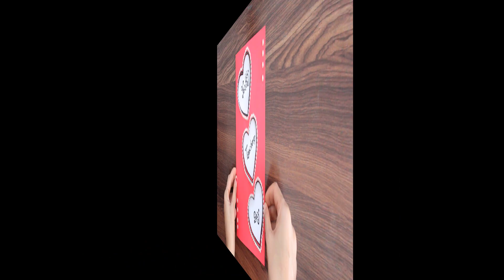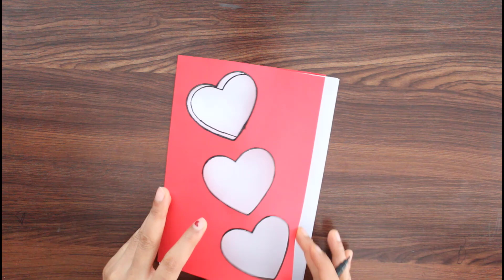DIY - Teacher's Day card | Handmade Teachers day card making idea